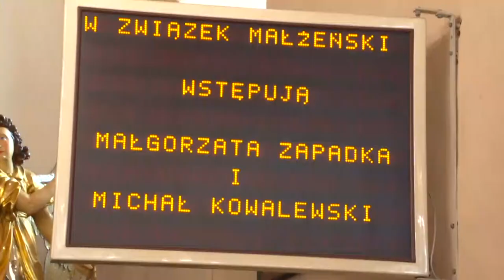zwiastun Małgosia i Michał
Małgosia i Michał